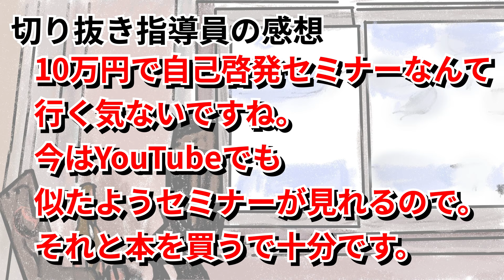444【切り抜き】ひろゆき 自己啓発セミナーで人生って変わるものなの？